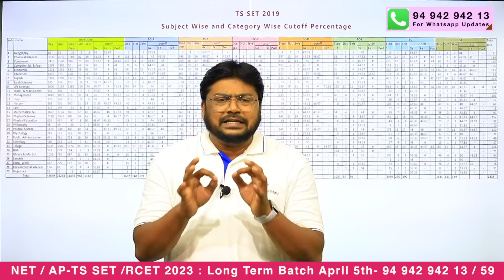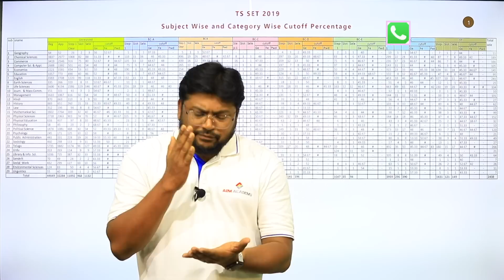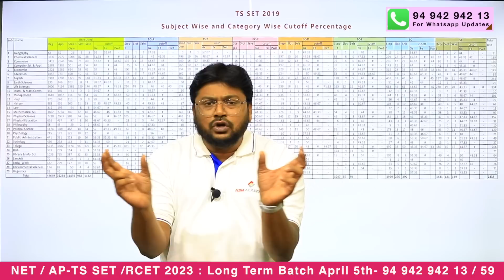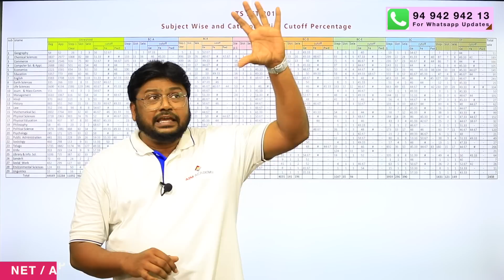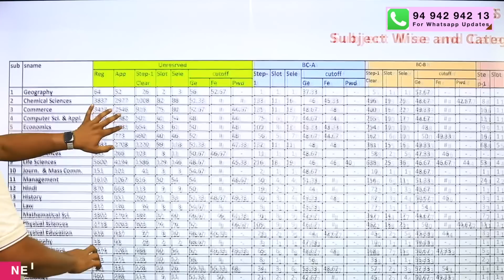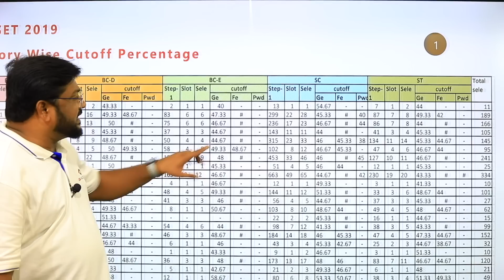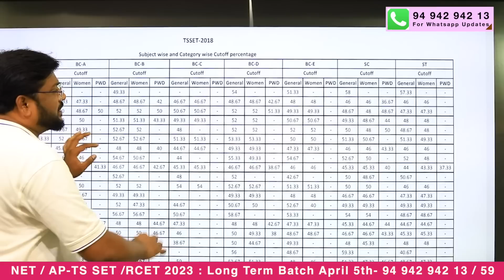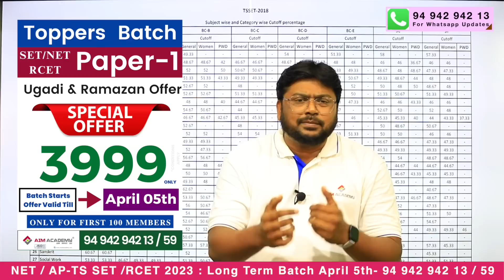Expected CutOff Marks - TS SET 2022